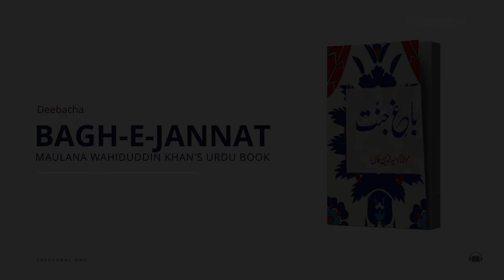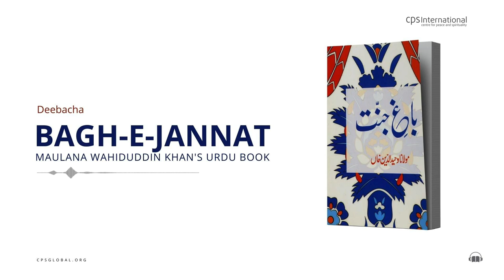Deebacha | Bagh-E-Jannat: Book by Maulana Wahiduddin Khan